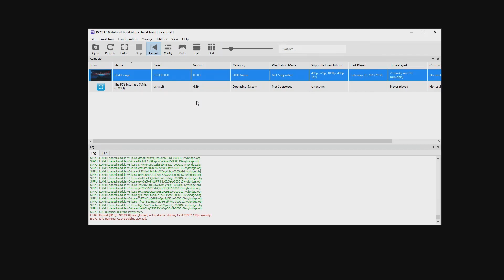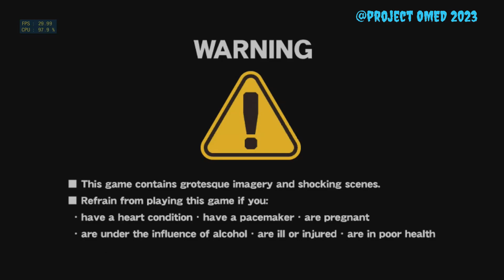Dark Escape first preview Namco System 357 RPCS3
Hi everyone! Today I’m showing some gameplay of Dark Escape 4D, a Namco System 357C horror based game that was released in 2012. This game I believe, never got a home port but today thanks to the amazing team, it can be played at the comfort of your own home using RPCS3 and our latest 357C fork/build for gun games. I did have the opportunity to play this game way back in 2014 but never saw it again, but now I can play it all these years later! The game is currently playable using a keyboard and mouse. Not sure about Sinden or Gun4IR support as I don’t have any of those available to me for testing.

My current PC CANNOT run this game unfortunately as RPCS3 is CPU intensive, so a very good spec PC is definitely required to play these games as intended!

Hope you like the current progress of our project and hope all of you will enjoy when it’s ready for release! See you then!

Please don’t ask me for game dumps or anything stupid, comments asking for dumps or “help” regarding the leaked build will get deleted!